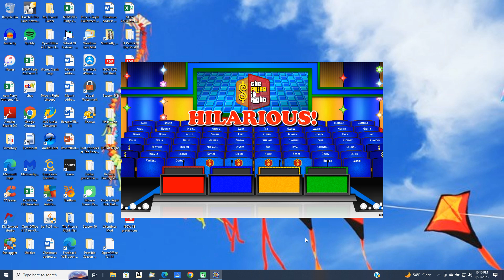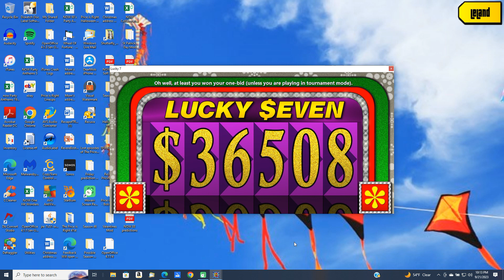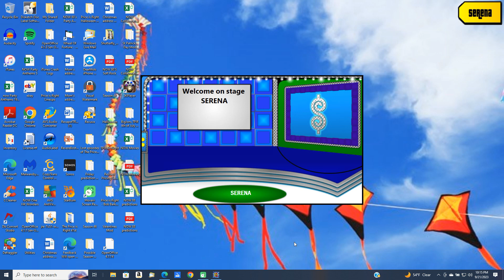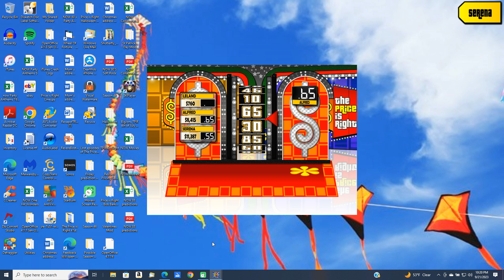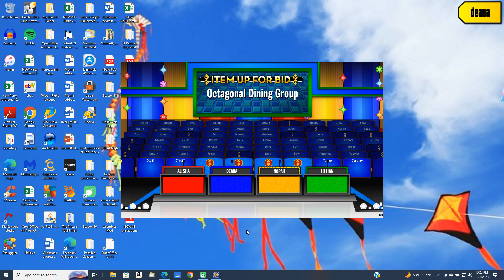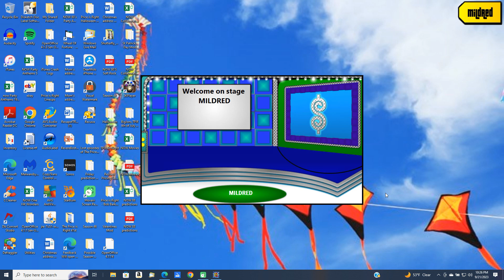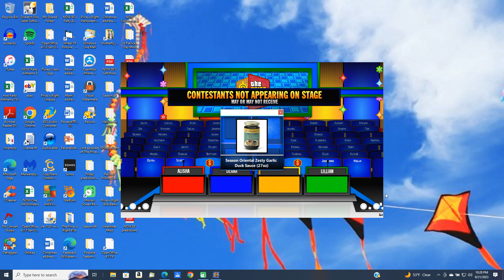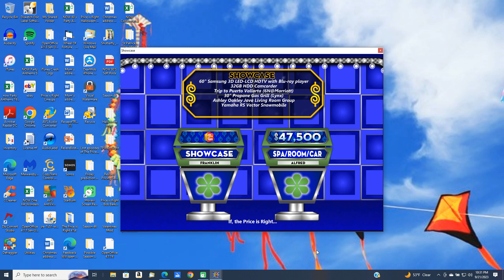BigJon's Price is Right remake game (March 2, 1999)